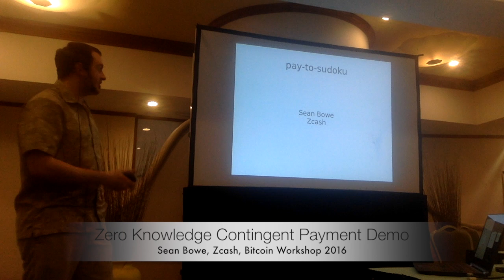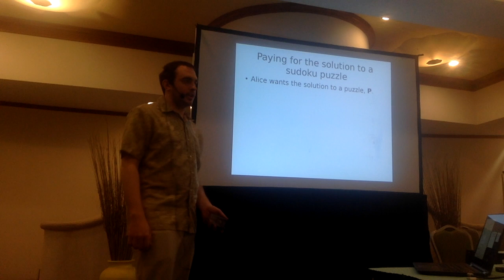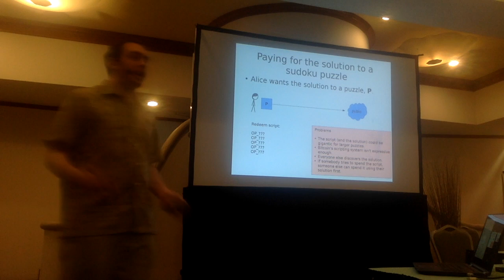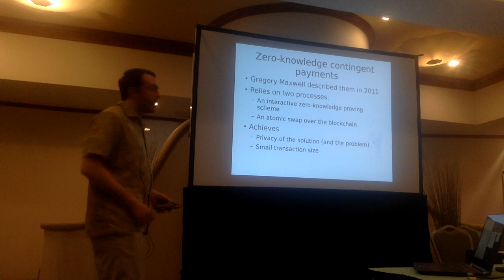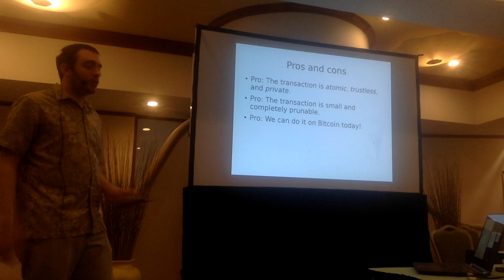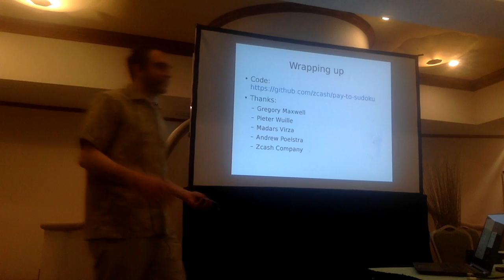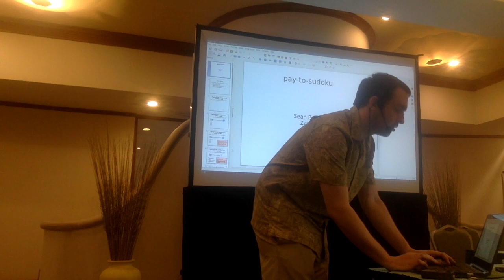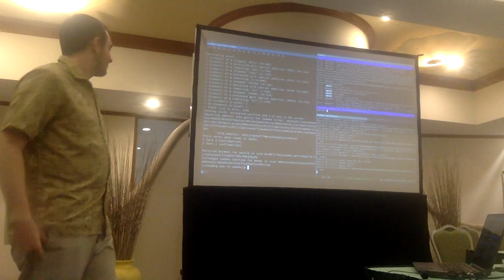First Zero-Knowledge Contingent Payment (ZKCP)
Live demo by Sean Bowe (zcash) at the 2016 Bitcoin Workshop (hosted at Financial Cryptography 2016) with remote assistance from Gregory Maxwell.